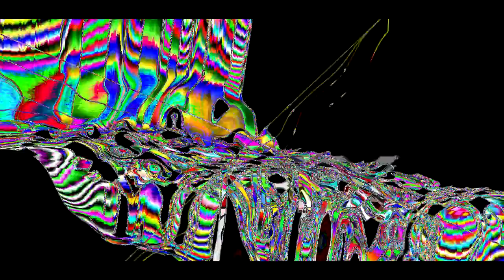THE CRAZINESS OF PONY GIRL